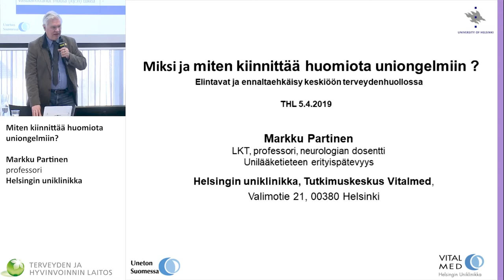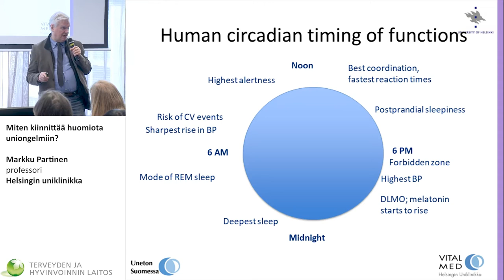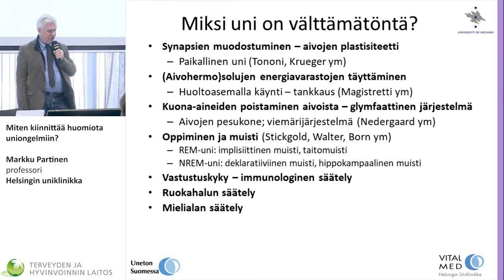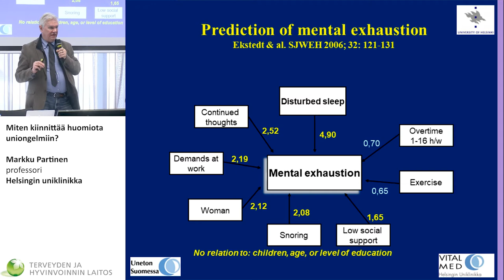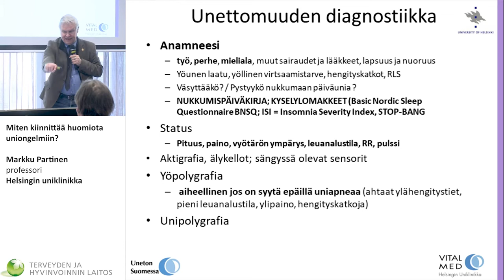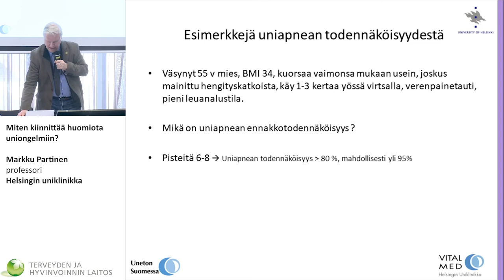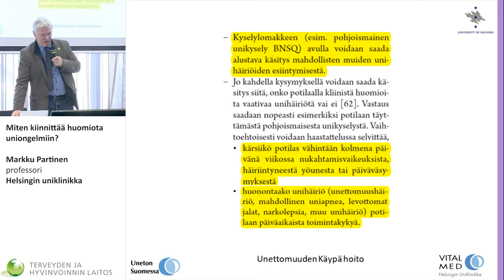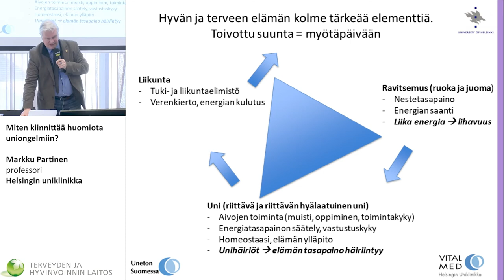Kansanterveyspäivä -2019 10 Markku Partinen